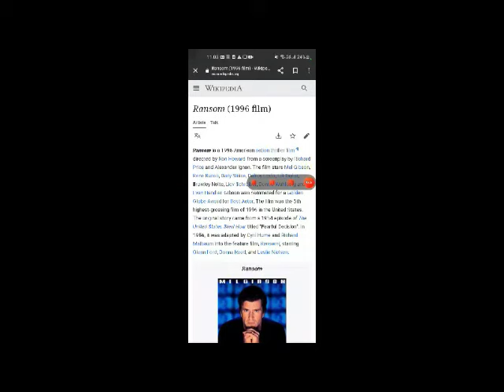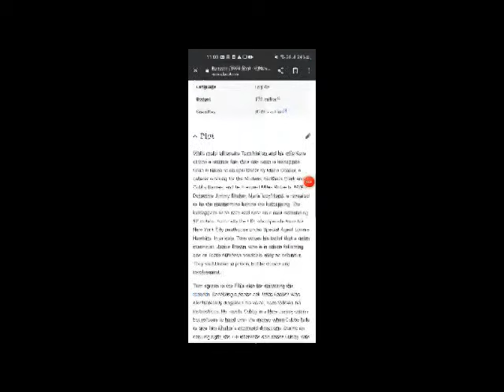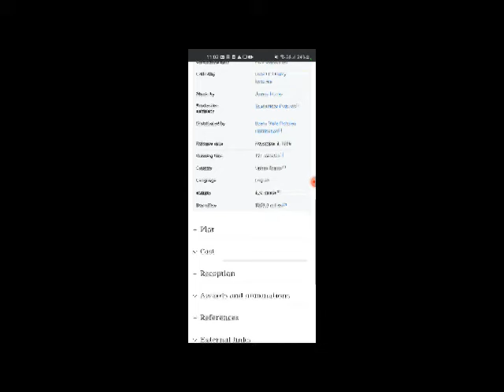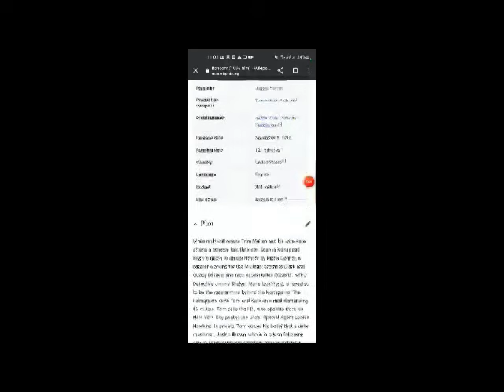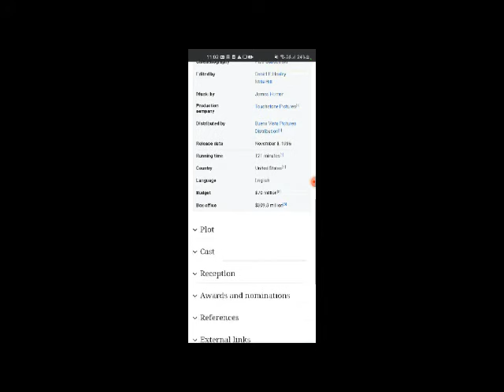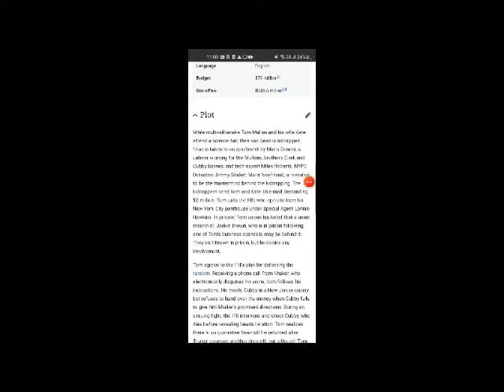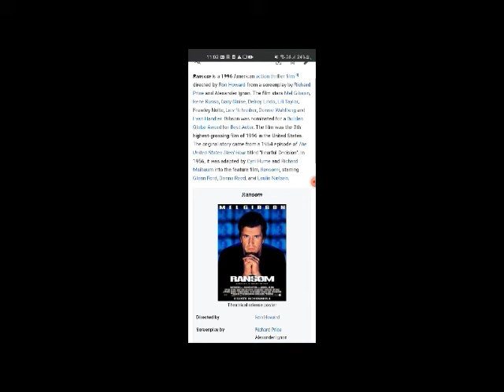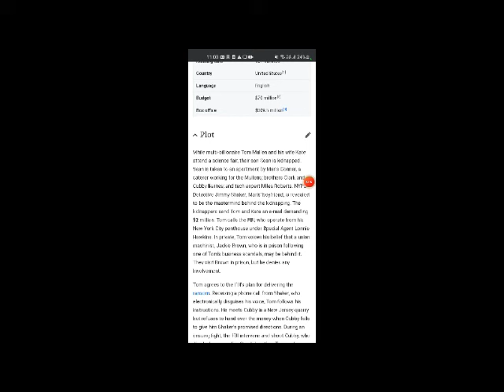Ransom Full Movie Story , Facts And Review / Mel Gibson / Rene Russo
In this video we will tell you about fact and review of movie Ransom.